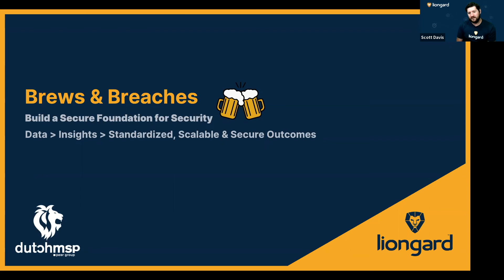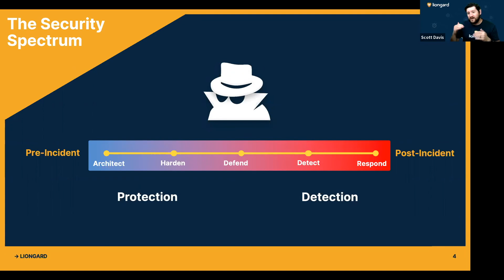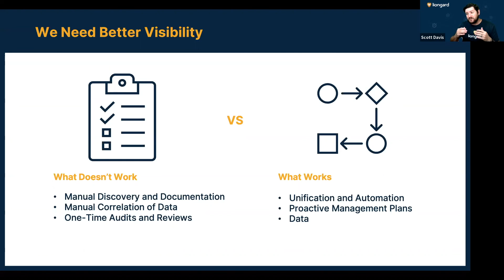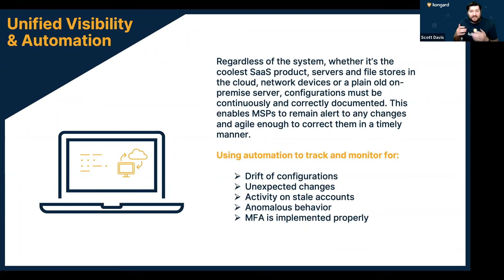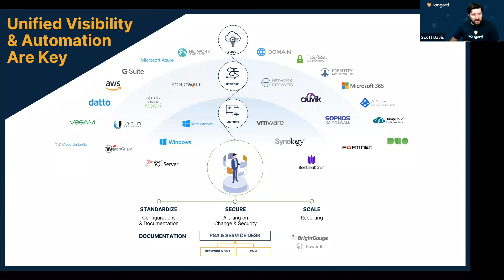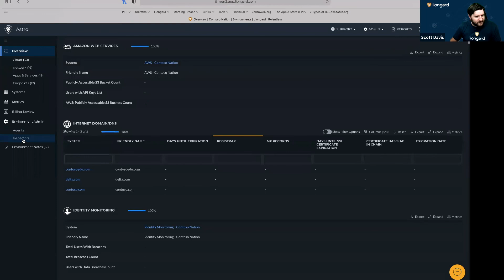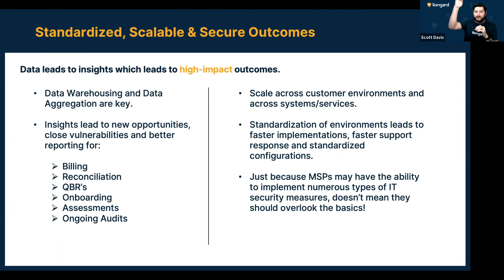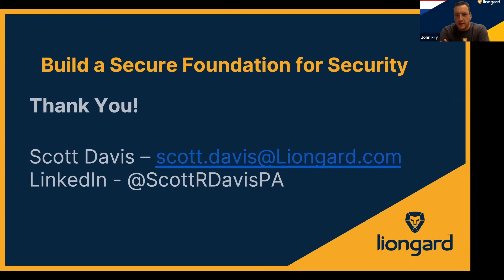Brews and Breaches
It may be happy hour but we’re serious about security.  Grab a pint of beer and join Dutch MSP and Liongard for an in depth look at security challenges MSPs face in the Netherlands.

JOIN US FOR A LIVE DEMO!

Come join us on any Wednesday for an open webinar in the upcoming weeks. We'll walk through a demo of Liongard and a brief overview of how automation can help drive your MSP forward.  Discussion is open for attendees to ask questions and drive the conversation.

- Partner Testimonials -

“Liongard's automation is freeing up a whole person in our NOC. It's a second set of eyes, doing the things we'd normally have to do manually.”
Drew Hill, Vertikal6

“We think Liongard may be the most impactful addition to our solution stack, as it will fill nearly all of the gaps existing between the PSA, RMM and our documentation system.”
Matt Clines, President, ERGOS Technology Partners ConnectWise Major Accounts